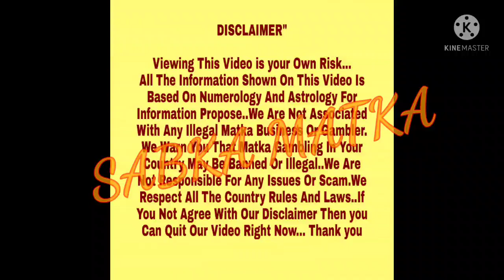◆Sahebji | Kalyan◆15/12/2021 Kalyan Special Free Astrology Chart Paper◆